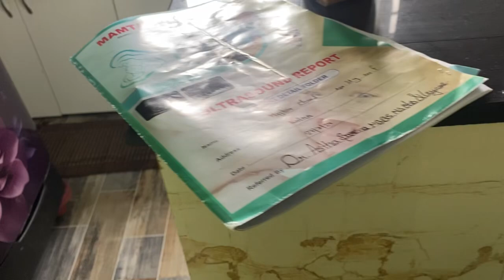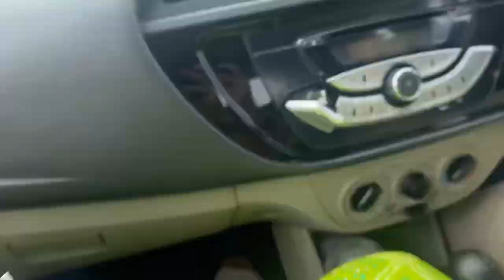Mummy ko mila ke le aa gye chachi se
Mummy ko yaad aa rahi thi chachi ki toh mila ke le aa gye hai
Abhi chachi ki tabiyat bhi hai krab kafi
But recover ho rahi hai deri deri